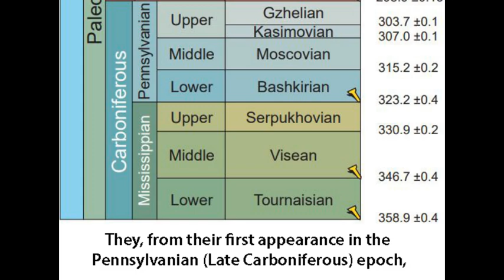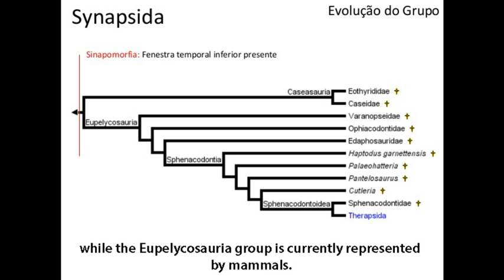Synapsids #1: a short introduction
Who are the synapsids? Discover the main features of the animal group we are part of.